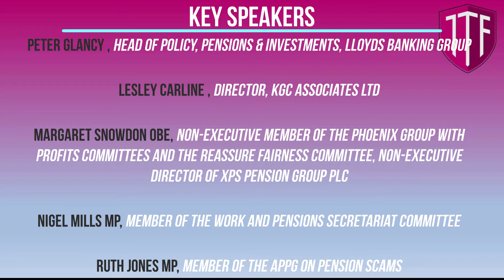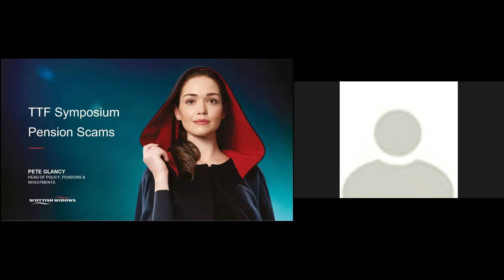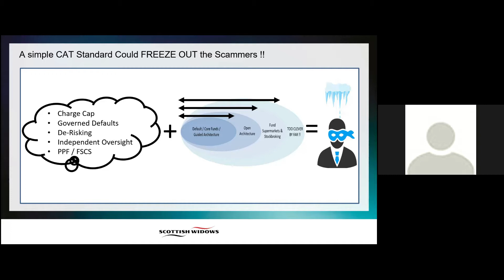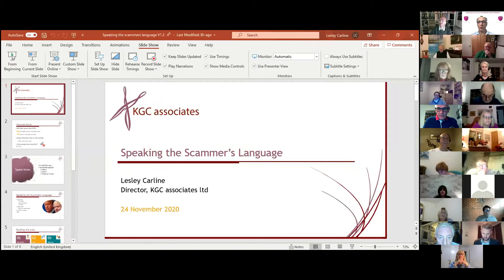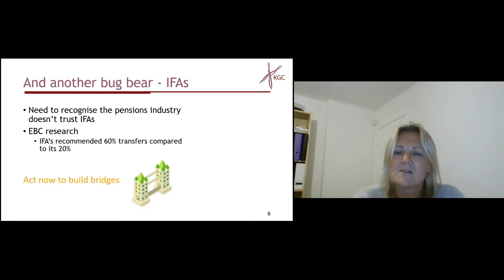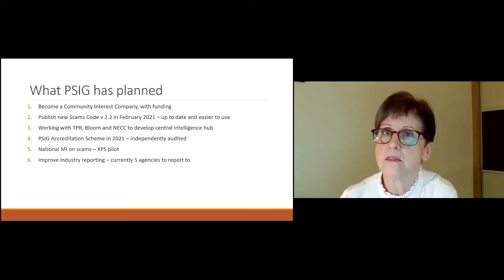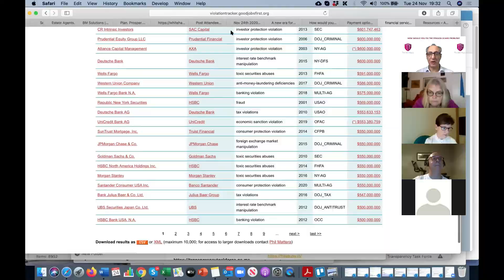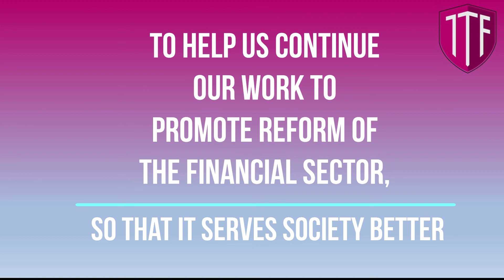How would you fix the pension scams problem